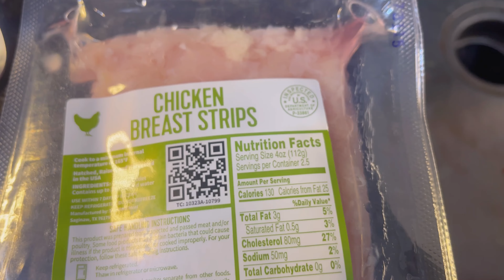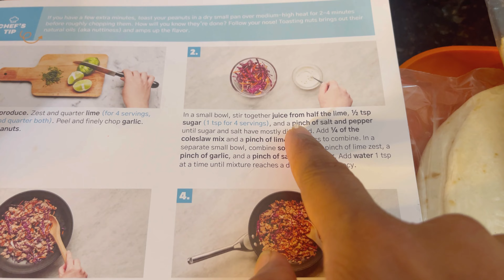Apudu Bayata thinadam e Evi…Epudu Ela || Mexican Taco’s || Everyplate Recipe || vlog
Hello People ,

             Andharu ela unaru memu ithea challa challa bagunam
            Miru andharu kuda challa challa  bagundali ani memu korukuntunam

inka inka vunnai and inka inka upload chestam .. ☺️